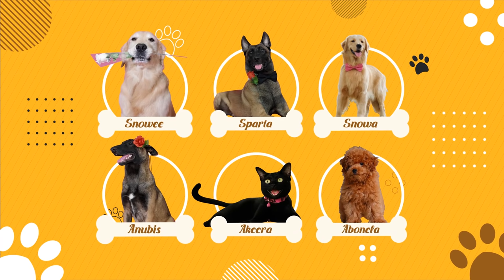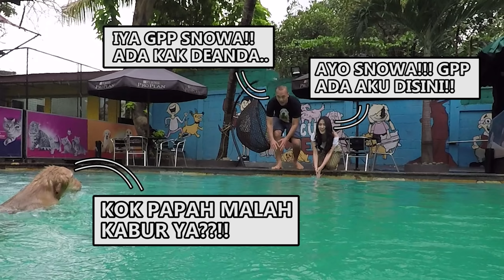SNOWA TENGGELAM GARA-GARA INI..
Hai semuanya, ini vlog throwback Snowa pas masih kecil. Selamat menonton!